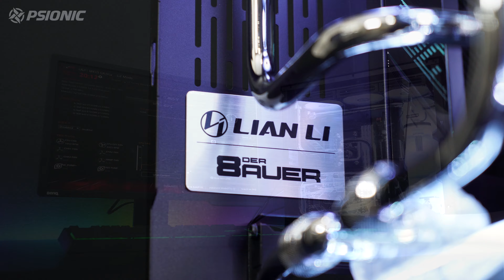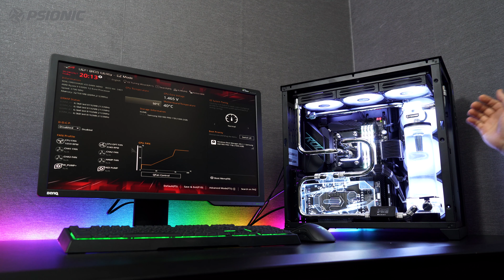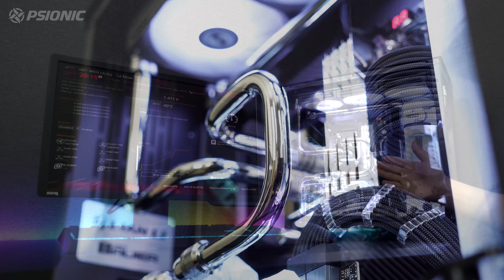[4K] 이 맛에 커스텀 수냉 하는거 아닙니까? 라이젠 5900X + RTX 3080 조합 Black & Silver 조합의 멋진 시스템을 소개합니다!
커스텀 수냉의 목적은 성능과 외관!
이 맛에 커스텀 수냉 구성하는거 아닙니까? ㅋㅋㅋ
5900X 그리고 RTX 3080 조합의 멋진 게이밍 PC를 소개드리겠습니다~
4K 영상으로 만나보시죠!

CPU : AMD RYZEN 5900X
M/B : ASUS ROG CROSSHAIR VIII Dark Hero
VGA : ZOTAC GAMING Geforce RTX 3080 TRINITY
MEMORY : G.SKILL TRIDENT Z ROYAL Silver (32GB) (서린)
CASE : LIAN-LI PC-O11 Dynamic Black (서린)
PSU : Seasonic FOCUS GOLD GX-1000 Full Modular
Cooling : PSIONIC Custom Build